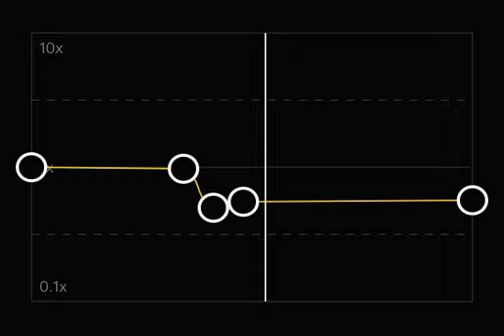The results🥸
Lol idk